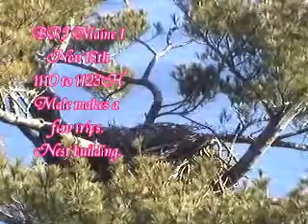11.18.1110H BRI Maine 1 Male Nest Building.wmv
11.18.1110H BRI Maine 1 Male Nest Building